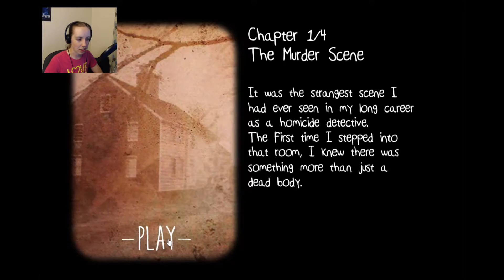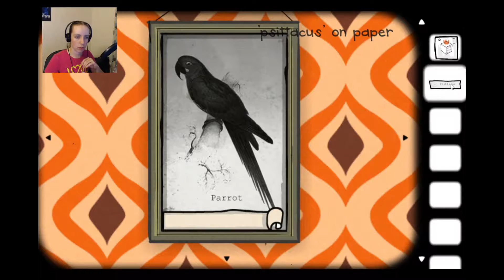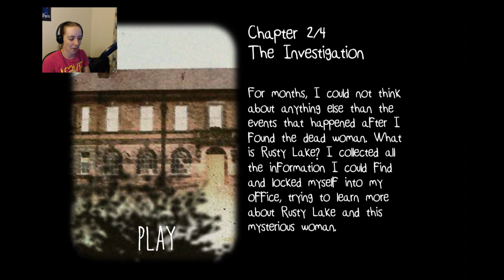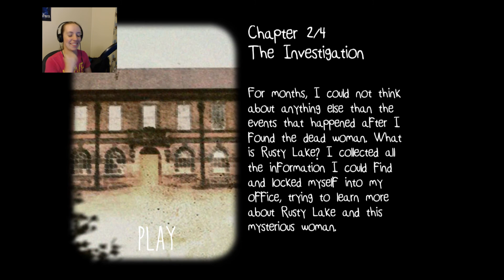Floating Corpses and Low-Res Fireballs | Cube Escape: Case 23:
We're slammed right back into the thick of the plot with the fifth installment in the Cube Escape series!

Well the Harvey and Arles detours were just darn pleasant in comparison!